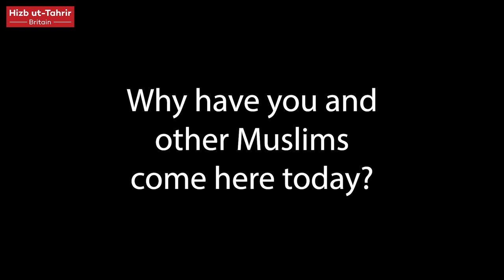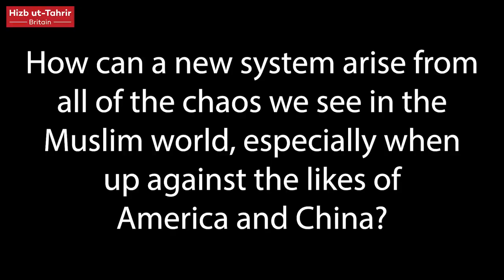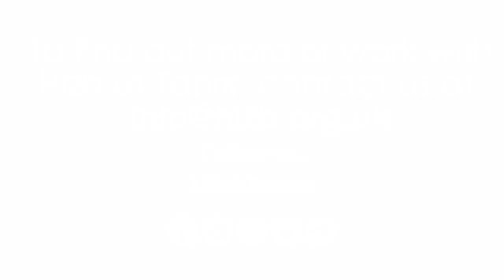𝗔𝗯𝗱𝘂𝗹𝗹𝗮𝗵 𝗔𝗹 𝗔𝗻𝗱𝗮𝗹𝘂𝘀𝗶 - 𝗨𝘆𝗴𝗵𝘂𝗿 𝗗𝗲𝗺𝗼𝗻𝘀𝘁𝗿𝗮𝘁𝗶𝗼𝗻 𝗜𝗻𝘁𝗲𝗿𝘃𝗶𝗲𝘄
At the London Stand for Uyghurs demonstration, we interviewed Abdullah Al Andalusi (Muslim Debate Initiative) about our bond to the Uyghur Muslims, the relationship of rulers of the Muslim world with China, actions beyond this protest, and HOW a new system can arise from the ashes of the Muslim lands.

Since China’s invasion into East Turkistan in 1949, China has been oppressing the Uyghurs and other minorities in East Turkistan through Chinese migration into East Turkistan, forced Uyghur migration into China’s inner provinces, forced sterilization of women, cultural genocide, demolishing Uyghur architecture, restricting the use of the Uyghur language, marginalizing the Uyghurs economically, socially, educationally, culturally and religiously, etc

This is why it is so important that we strive for accurate, honest reporting and seek a peaceful resolution to end the Peoples Republic of China's military occupation of the Uyghur homeland.